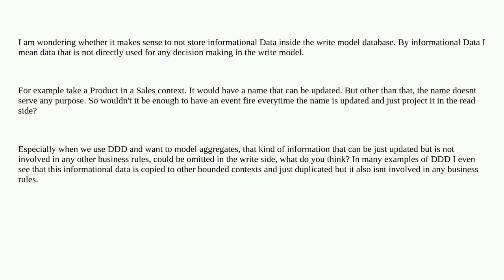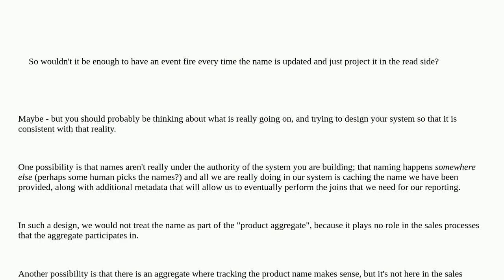Softwareengineering: cqrs/ddd - What is the point of having informational Data in the write model...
cqrs/ddd - What is the point of having informational Data in the write model/aggregate?

A special thanks goes out to the awesome community

  domain-driven-design cqrs